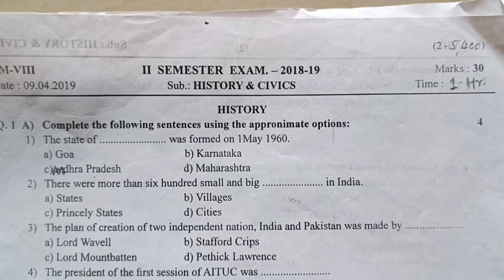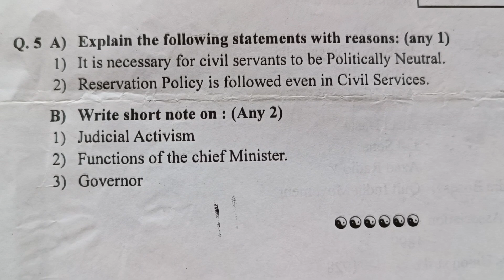STD 8th History Question paper Final Exam QUESTION PAPER Second TERMINAL examination